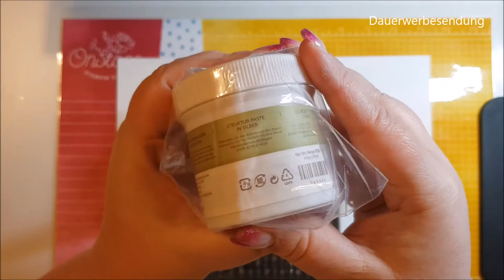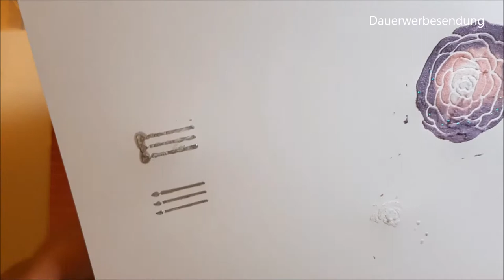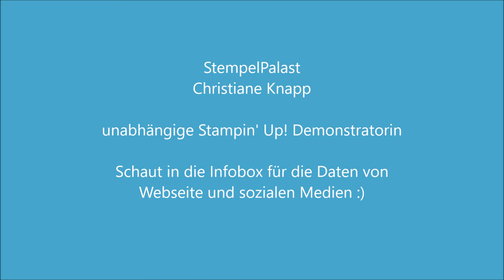Technikbuch StempelPalast - Strukturpaste Seidenglanz und Silber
Am heutigen Techniksonntag zeige ich Euch die neue Strukturpasten aus dem Frühjahr- /Sommerkatalog (vgl. S. 13 - Seidenglanz Art.Nr. 145645 und Silber Art.Nr. 145646)
Ich probiere die beiden Pasten aus und zeige Euch die Verarbeitungsmöglichkeiten.